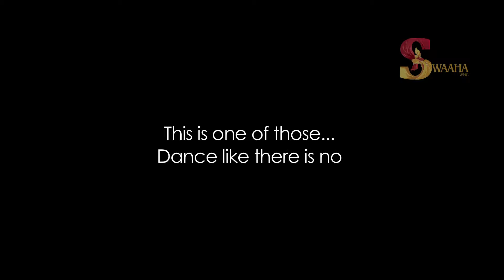INDIAN WEDDING IN DALLAS - US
We were the 1 of the Indian Wedding planners who planned wedding in DALLAS US with Stupendous Artist like Sukhbir Singh, Prachi Desai, Manish Paul, Gautam Rode & Bharti Singh.